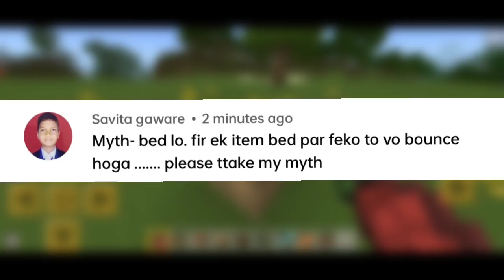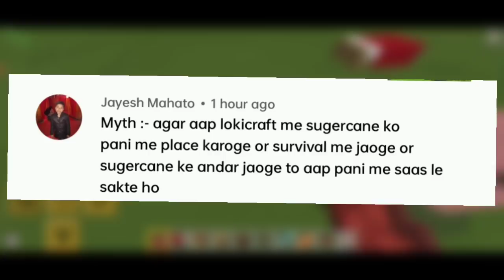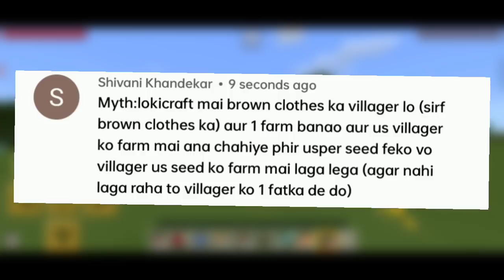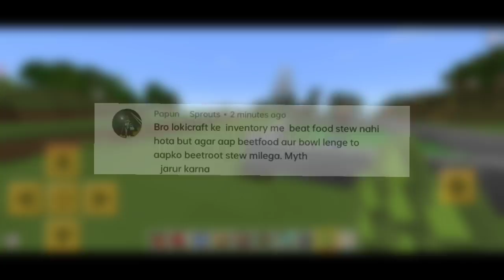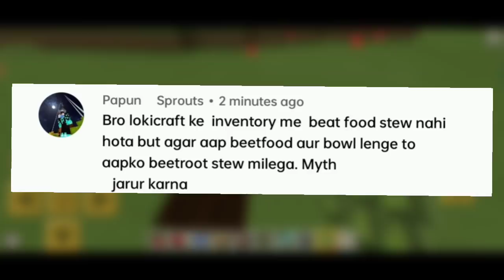Some Amazing MYTHs In Lokicraft And Minecraft 😍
Hello friends to aaj maine bahot sare Minecraft myths and lokicraft myths bataya hai so aaplog is pe pura support dikhaya Karo bahot mehnat lagti hai🥺

YOUR QUERY:-
Top 3 Lokicraft Interesting FACTS || LokiCraft Facts
lokicraft amazing myths
lokicraft facts
lokicraft myths
lokicraft logic
lokicraft 5 myth
lokicraft myths
lokicraft mythpat
lokicraft mythbusters
mythpat lokicraft secret base
lokicraft 5 myth
lokicraft house mythpat
lokicraft 3 facts
lokicraft 5 facts
lokicraft
lokicraft helper
loki craft facts
lokicraft factory
lokicraft multiplayer
lokicraft seeds
lokicraft best survival facts
lokicraft creative
lokicraft survival
lokicraft house
lokicraft gane
lokicraft survival